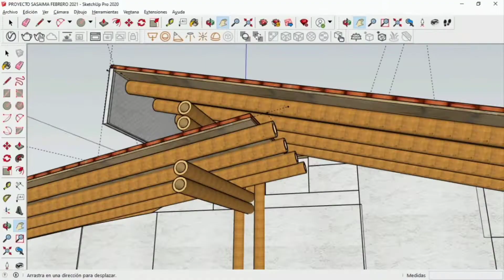Guadua y Bambu Colombia somos un equipo que trabaja para usted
GUSTAVO TENECHE
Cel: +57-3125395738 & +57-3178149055